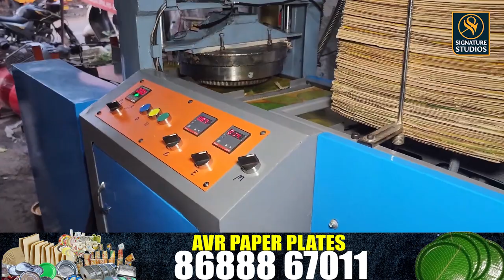"Maximize Efficiency: Top Paper Plate Making Machines of 2024 | Compare & Save!"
Call: And 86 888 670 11, #"కేవలం ₹35,000 నుండి 50,000 పెట్టుబడితో మీ వ్యాపారం ప్రారంభించండి: పేపర్ ప్లేట్ తయారీ మెషీన్"

Description:
"Explore the top paper plate-making machines in Telangana with our comprehensive guide covering all 33 districts! 💼📈 Learn about the best manufacturers, machine features, and prices in each district. Don't miss out on this valuable information for your paper plate business. 😊👍"

- paper plate,
- small business ideas,
- paper plates,
- business ideas,
- small scale,
- Paper plate manufacturers in Hyderabad
- paper plate industry
- Telangana
- 4 molds paper plate-making machine
- disposable plates
- paper plate making machine price Hyderabad
- eco-friendly products
- production
- industries
- Paper plate machinespaper plate making machine inHyderabad, telangana,\

Video Description:
Welcome to AVR PAPER PLATES MAKING MACHINES! 🌟 In our latest video, "Maximize Efficiency: Top Paper Plate Making Machines of 2024 | Compare & Save," we dive deep into the world of paper plate manufacturing. Discover the latest advancements in technology, compare prices, and learn how to choose the best machine for your business needs. Whether you're starting a new venture or looking to upgrade your current equipment, this video is your ultimate guide to making informed decisions. Your support helps us bring you the latest and greatest in the industry! 📈🔧

#"Maximize Efficiency: Top Paper Plate Making Machines of 2024 | Compare & Save!",paper, #"Top Paper Plate Making Machines in Telangana: A Comprehensive Guide for All 33 Districts! 💼📈", paper plate machine, paper plate-making machine, paper plate-making machine price, paper plate, small business ideas, paper plates, paper plate manufacturers, paper plate machine price, paper plate business, business ideas, small scale, how to start, paper plate industry - Telangana,